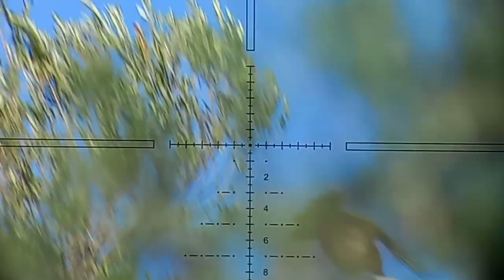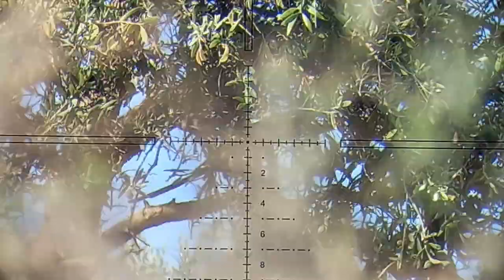Magpie( Skata - Copoka ) hunting with Air Rifle in the dense vegetation - Καρακάξες στο πυκνό !!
Α magpie hunt on the mountain in dense vegetation with a strong wind with an air gun !! Ένα κυνήγι Καρακάξας στο βουνό σε πυκνή βλάστηση με δυνατό άνεμο με αεροβόλο !! Weihrauch HW100T Sport FAC 30J 4.5mm (.177)( Skata - Copoka )